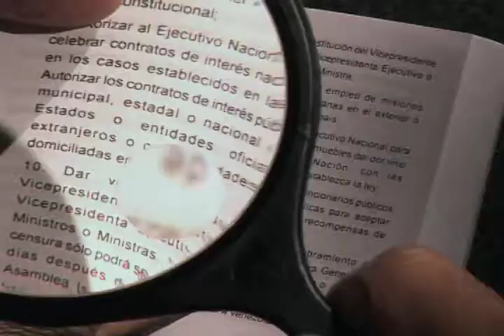Comunas. Art.168. Por mas que busques...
Serie "Por mas que busques en la Constitución". Micros sobre los términos que fueron rechazados por el electorado en el Referendo de la Reforma Constitucional propuesta por Hugo Chavez en el año 2007